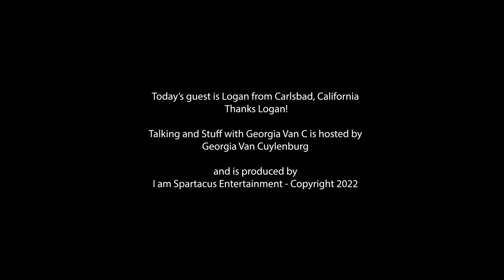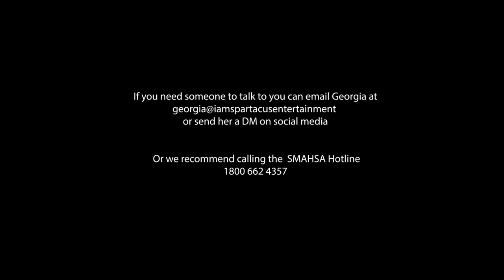Ep. 4 Logan - life as a teen in Carlsbad, dating, drugs at school and helping others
Logan is 16 years old and lives in Carlsbad, California and is beautiful proof that a bit of challenge can build wisdom and empathy. Logan and I talk about being a teen with Alopecia and how that journey has effected him and the way he views people around him - including becoming best friends with one of his old 'bullies'. We touch on the drug issues at schools and doing/being your own thing. We explore how his life experiences are impacting the future he wants to pursue for himself - a Forest Firefighter.